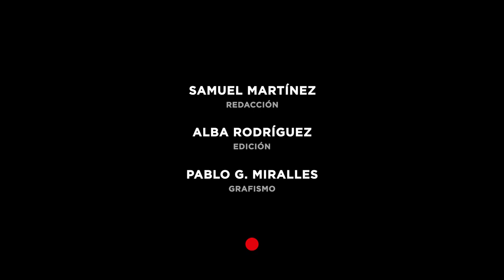Ana María antes de Maruja Mallo, la única 'bruja' joven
La artista gallega encandiló al padre del surrealismo, André Breton, con sus pinturas y pronto destacó en el panorama cultural madrileño.